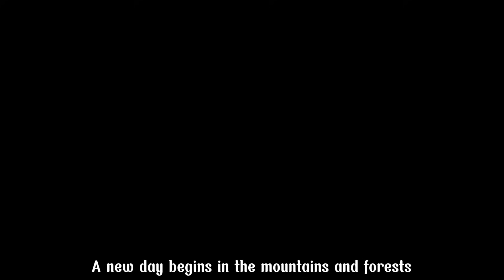Single mother climbing the mountain to pick melons. Bath your child in medicinal water.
Early this morning, my mother and I climbed the mountain to pick cucumbers from the mountain to sell. Co Du had an unknown skin disease, so her mother picked medicinal leaves for her child to bathe in. Du Duyên daily life